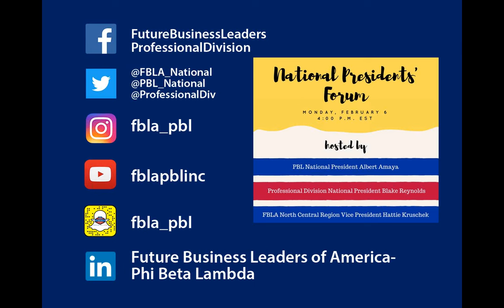2017 National Presidents' Forum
Kick off FBLA-PBL Week with PBL National President Albert Amaya, Professional Division National President Blake Reynolds, and FBLA North Central Region Vice President Hattie Kruschek.